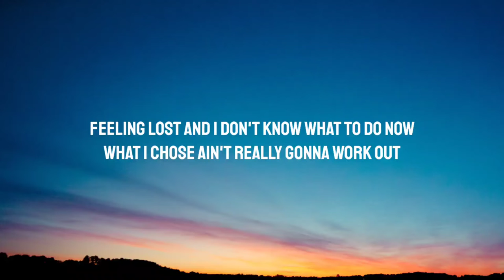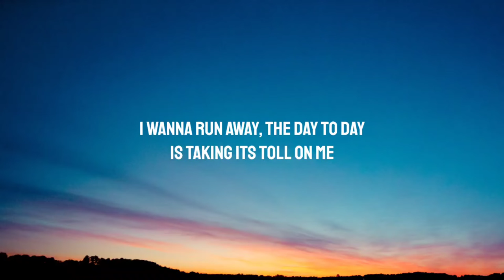keshi - skeletons (Lyrics)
Lyrics:

Stressed out
Feeling lost and I don't know what to do now
What I chose ain't really gonna work out
Fallin' six feet underneath the floor now
Think I'm gonna tap out (Ooh-ahh, Ooh-ahh)

Feel bad, go to bed
Wake up even worse yea
So sad, in my head
Feeling like a curse
I need medicine, medicine, medicine

All my skeletons out for the taking (Ooh-ahh)
Yea, I don't even know if I'ma make it
I'm afraid of myself and I hate it
All my skeletons out for the taking
Somebody take 'em

I wanna run away, the day to day
Is taking its toll on me
And I'm tearing at the seams
Throw it all away
Give a fuck about what they say
I gotta disagree
This ain't really fun for me

Somebody take 'em

Tags.